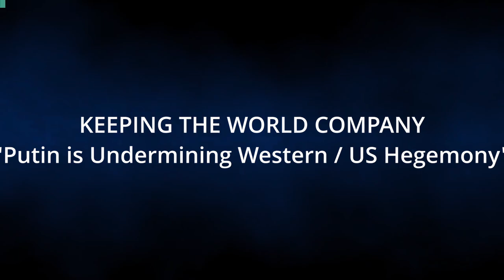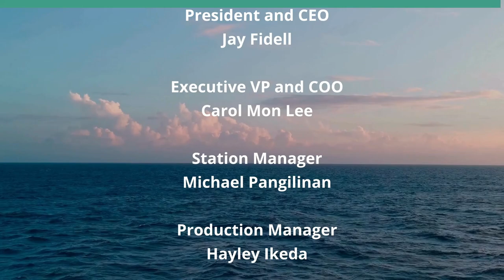Putin is Undermining Western / US Hegemony (Keeping the World Company)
Is his Strategy Sustainable and is it Working.  The host for this show is Jay Fidell.  The guest is Jean Rosenfeld.

Our panel discusses Putin's strategy of undermining Western / US hegemony by multipronged attacks: military, disinformational, and by proxy, and the extent to which that damages Ukraine, the US and liberal world order and separates the world into separate camps.

Underwriters:
Michael Sklarz
The Cooke Foundation
Hawaii Energy
Hawaii Energy Policy Forum
Hawaiian Electric
Galen Ho of Immersive Worlds
Kamehameha Schools